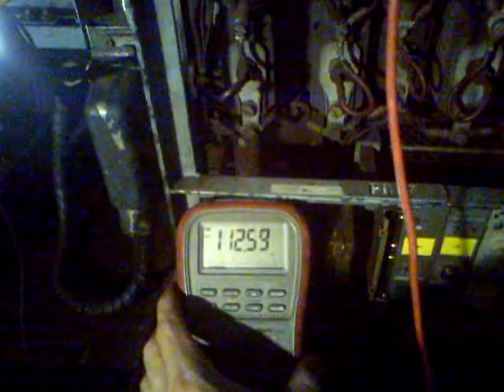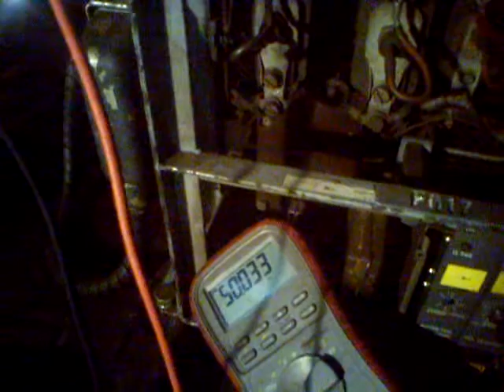PRUEBAS DE CONVERTIDOR EN TREN FIAT LINEA "D" TALLER CANNING EN EL RECUERDO.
UNA DE LAS PRUEBAS MAS JODIDAS EN LOS FIAT, REPARACIÓN Y PUESTA EN MARCHA EL CONVERTIDOR.
AL SER ALGO MECÁNICO CONTROLADO POR ELECTRÓNICA, SIEMPRE ES DIFÍCIL QUE NO EXPLOTE ALGO DE ALTA.
VARIAS FUERON LAS EXPERIENCIAS DE ESTOS EQUIPOS, PERO BUENO YA A ESTAS ALTURAS UNO SE ALEJABA Y ESPERABA LO QUE SEA.
TREN FIAT 22 A/B EN TALLER CANNING.